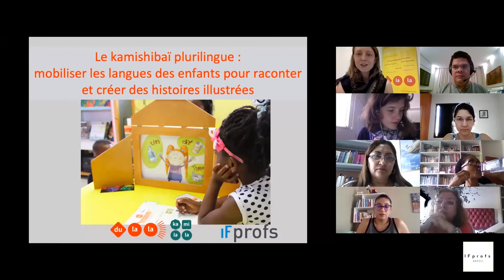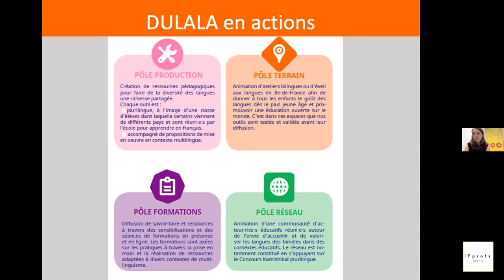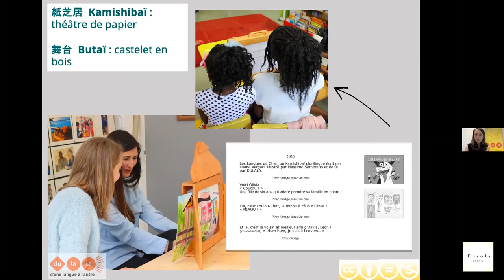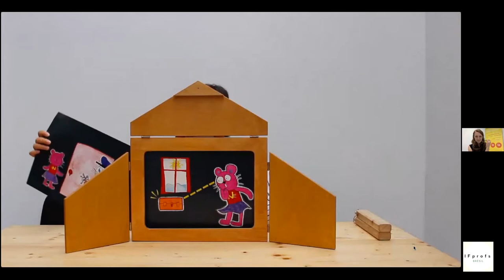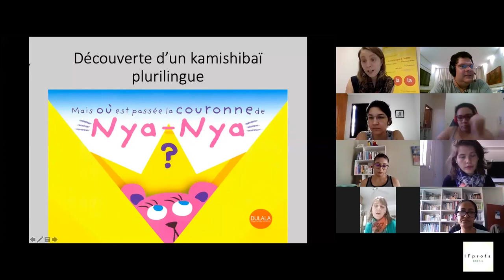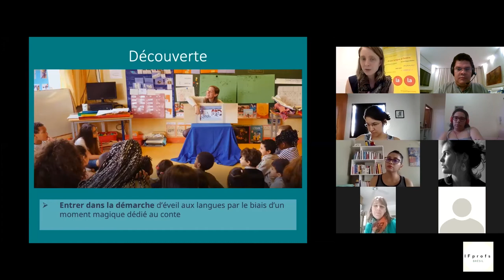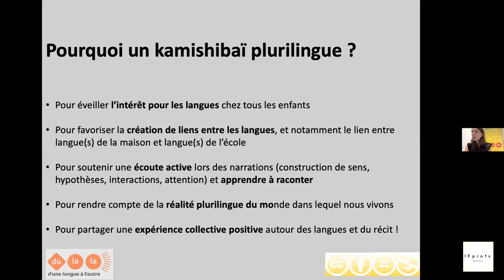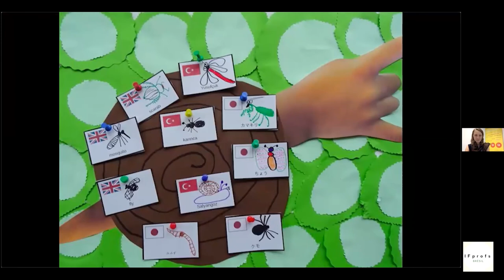Présentation du Kamishibai plurilingue (association DULALA, D’une langue à l’autre) - Webinaire #14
A l'initiative du Service de coopération éducative et linguistique de l'ambassade et des consulats généraux de France au Brésil, IFprofs Brésil ouvre un espace de rencontre pour la communauté brésilienne de professeurs de français, "Les RDV de la Coop. éducative". L'objectif est de vous accompagner pendant la période de confinement due à la crise du Covid-19, à travers un programme hebdomadaire sous forme de wébinaires, au cours desquels seront proposés des formations, des animations, de la diffusion d'outils pour la classe virtuelle.

Le Kamishibaï plurilingue pour valoriser la diversité des langues des enfants et de leurs familles.
Un webinaire animé par Dulala pour IFProfs Brésil.

Au cours de ce webinaire animé par Dulala, découvrez le Kamishibaï plurilingue, un outil permettant aux plus petits comme aux plus grands de découvrir, créer et raconter des histoires plurilingues.
Au programme :
- Les enjeux de l’outil Kamishibaï plurilingue : comment fédérer un groupe autour
d’une histoire plurilingue
- Découverte du Kamishibaï plurilingue : analyse du potentiel pour valoriser le
répertoire langagier des enfants, inciter à la lecture, promouvoir la multilittératie
- Principes de réalisation d’un Kamishibaï plurilingue
- Echanges et retours d'expériences